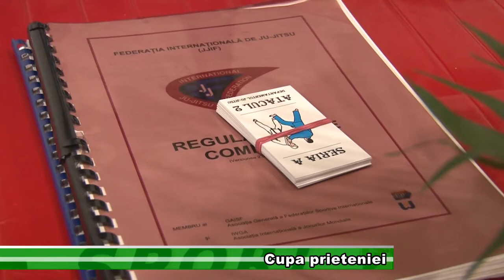CUPA PRIETENIEI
Sala sporturilor din municipiu a fost sâmbătă gazda celei de-a nouă ediții a cupei Aquila la ju-jitsu. Organizată de Direcţia Judeţeană pentru Sport şi Tineret Giurgiu şi Clubul Sportiv Aquila, competiţia a adus la start peste 180 de sportivi de la 16 cluburi de profil din ţară. În urma concursului 17 giurgiuveni au fost medaliați.